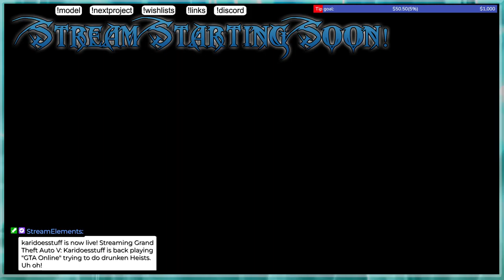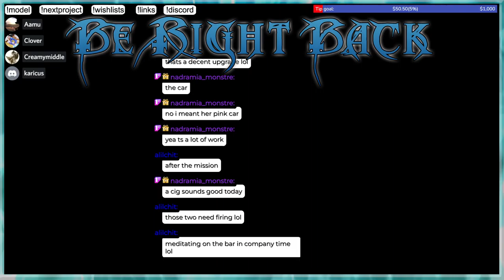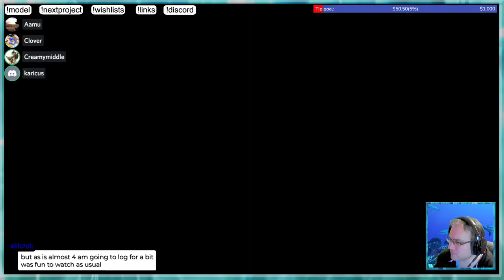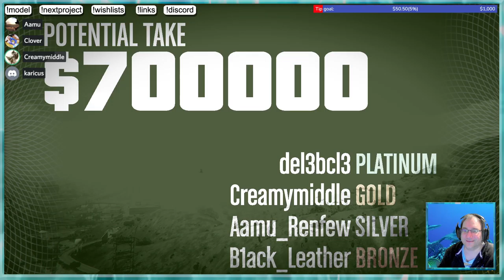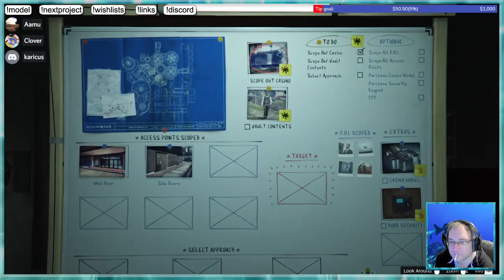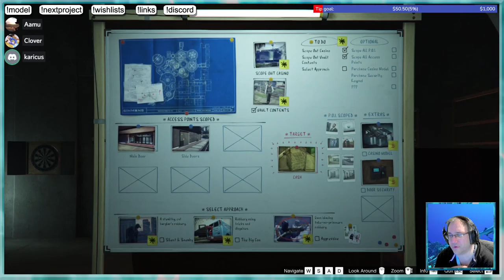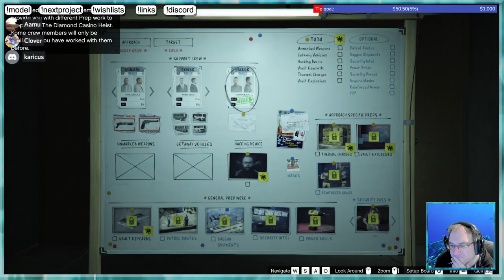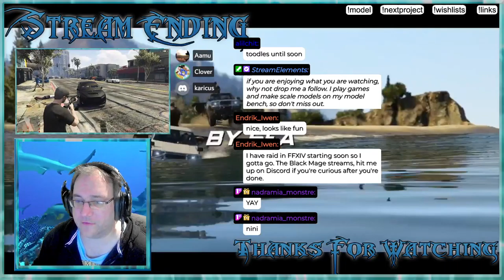Karidoesstuff is back playing "GTA Online" trying to do drunken Heists. Uh oh! Part 7